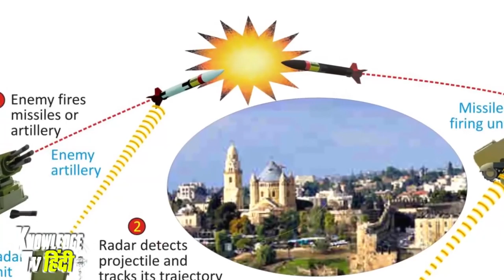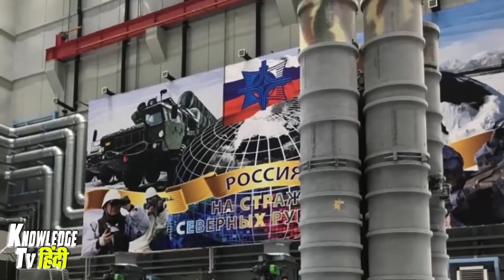हमास के 500 रॉकेट्स भी क्यों इजरायल का कुछ नहीं बिगाड़ पाए 1080P HD